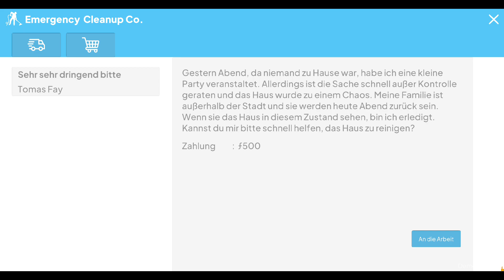🧽REINIGEN IM KOOP🤣Der perfekte Simulator für DICH und Deine Freunde? |× EMERGENCY CLEANUP Review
Ein Simulationsspiel, das Sie alleine oder im Koop-Modus spielen können, bei dem Sie in einem Reinigungsunternehmen arbeiten.